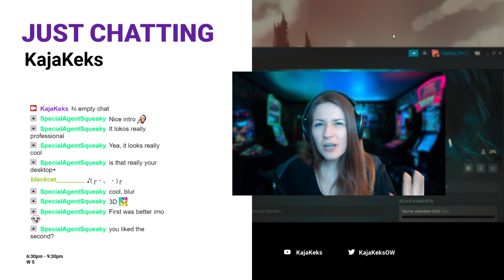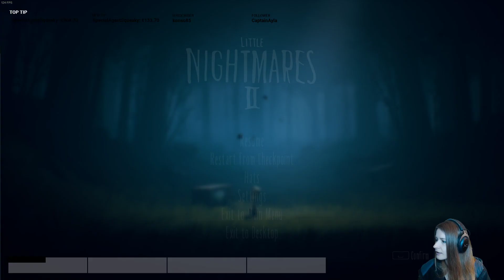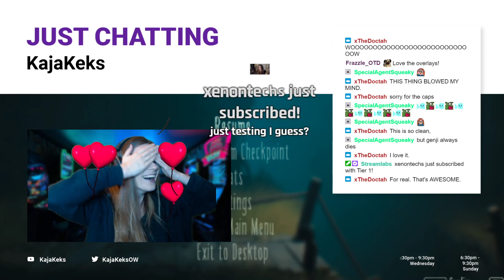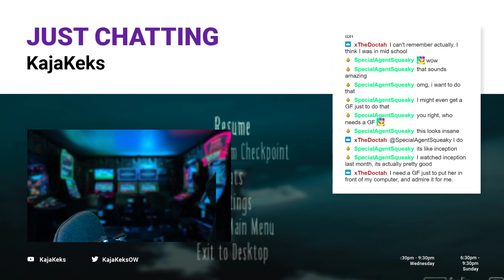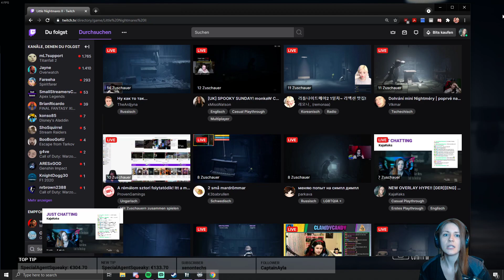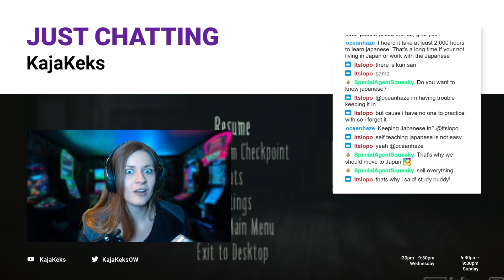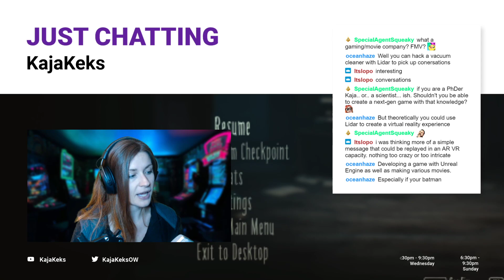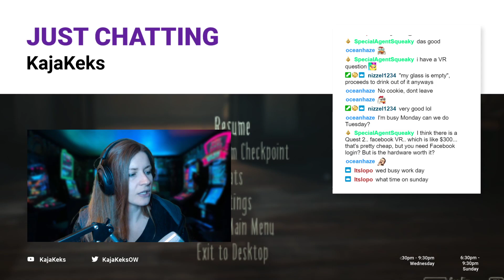[VOD]NEW OVERLAY HYPE!! Starting Little Nightmare 2